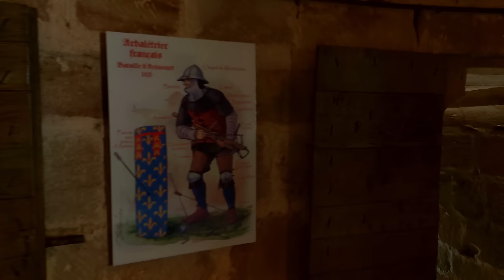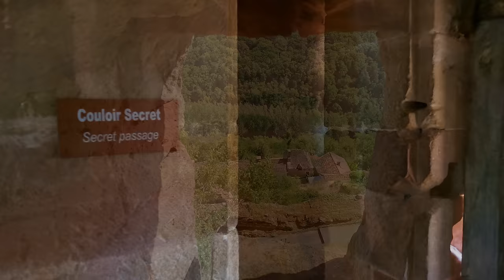Najac 🇫🇷 Most Beautiful Villages of France 🌞 French Village Walking Tour 🌷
📌 Location: Najac, France
🎥 Recording Conditions: July, Afternoon, Sunny🌞, Moderate Crowd
🚌: How to reach: 80 km From Toulouse, 1h25 minutes by car, bus (10€), train (via Capdenac), 30 minutes hike from the train station

🔍 Introduction:
Najac is a medieval village that is renowned for its beauty. It has a rich architectural heritage and a stunning natural environment. These features have earned it the titles of one of the most beautiful villages in France, a Town of Art and History, and a Grand Site of Midi-Pyrénées, along with Villefranche de Rouergue. The village lies on a rocky ridge with a fortress that was once a strategic prize for the French and English kings. It has lauze-roofed houses that overlook the wild Aveyron gorges. It is a green village, with forests that change colors throughout the year.

📚 History:
Najac is a village in the Aveyron department of France, known for its medieval fortress and its bastide. Najac was founded in the 11th century by the lords of Najac, who built the castle on a rocky ridge overlooking the Aveyron river. The castle was later expanded and fortified by the kings of France and England, who fought for its control during the Hundred Years' War. Najac became a royal bastide in the 13th century, under the orders of Alphonse de Poitiers, the brother of King Louis IX. The bastide was a planned town with a grid layout and a central square. Najac's architectural and natural heritage have earned it the titles of one of the most beautiful villages in France, a Town of Art and History, and a Grand Site of Midi-Pyrénées.

🛶 Things to do:
Najac is a medieval village that has many attractions for visitors. You can visit the Forteresse de Najac, a historic castle that was built in the 11th century and expanded by the French and English kings. You can take a guided tour of the castle and learn about its history and architecture. You can also see the Chateau Et Jardin Medieval, a charming castle with a medieval garden that offers stunning views of the Aveyron gorges and the surrounding mountains. You can explore the hidden passages and shops in the castle. You can stop by the Office De Tourisme Ouest Aveyron - Bureau De Najac, a visitor center that provides information and tips for tourists. You can also get a quiz of Najac, a game that invites you to discover the village and its secrets. You can check out the Maison du Gouverneur, a museum that displays the history and culture of Najac and its region. You can see exhibits of old weapons, costumes, furniture, and documents. You can admire the Eglise Saint Jean, a religious site that dates back to the 13th century. You can admire the Gothic architecture and the stained glass windows of the church.

🎞️ Chapters
00:00 - Introduction
00:59 - Place du Faubourg
04:17 - Rue du Barriou
06:00 - Rue du Bourguet
07:34 - Fontaine de Najac
07:50 - Rue Saint-Barthélémy
08:35 - Chapelle de l'ancien couvent de la Sainte Famille
10:04 - Rue du Château
15:22 - Forteresse Royale de Najac
27:52 - Rue de l'Église
28:47 - Église Saint-Jean l'Évangéliste de Najac
29:52 - Les Gites
30:05 - Maison du Gouverneur
30:25 - Najac Streets